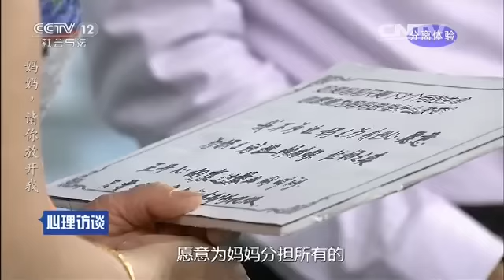妈妈，请你放开我【心理访谈 20160703】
【《心理访谈》介绍】《心理访谈》是提供心理学帮助的一个活动平台，由阿果、张小琴、周凌主持，每期节目都有具体的当事人到场，他们把生活中经常遇到的一些难题，如夫妻关系，亲子教育，人际交往等等向主持人倾诉，专家则从心理学、社会学等各学科的不同角度，帮助人们认知、梳理、管理自己的情绪、心理和行为，并给出有大众借鉴意义的建议，以帮助公众提高生活质量，促进家庭和谐。